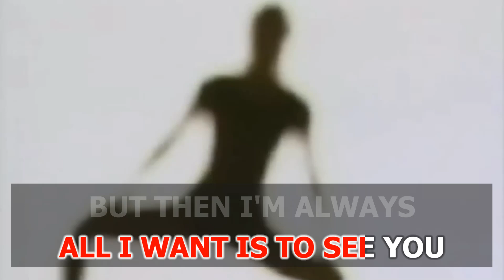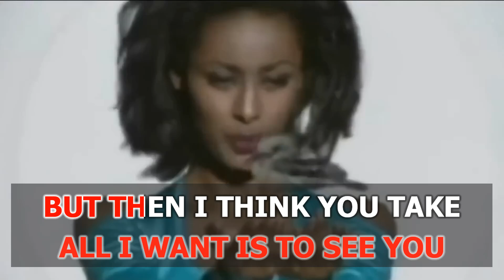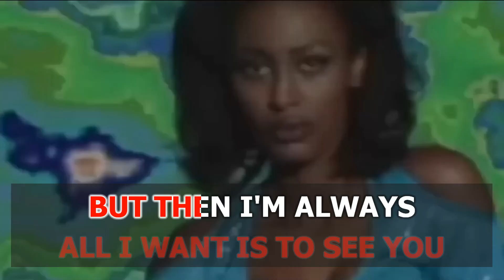КАRАОКЕ 🎤 Basic Element - This Must Be A Dream (Igor Frank Remix) 🎤 made in studio KARAOKE-BASE.CLUB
🎤 Video HD KARAOKE version 🎤 from KARAOKE-BASE.CLUB studio 🎤 Basic Element - This Must Be A Dream (Igor Frank Remix) Instrumental Karaoke Version 🎤
➤ We make custom KARAOKE-like themes and selections with your logo and according to your list.

➤ From us you can Buy and Download this and other Karaoke songs
➤➤ Available formats = KFN / MP4 / LRC / CDG / Minus MP3

= Buy a karaoke base, or individual songs according to your list, in formats: KFN, MP4, LRC. (More than 90,000 karaoke songs available)
= Buy a karaoke disc of our production. Albums and Collections 2023. (More than 500 karaoke discs available)
= Order an individual karaoke disc with songs according to your list.

Join us:

= Our group on VKontakte, Karaoke Base. There you can download some songs from our database for free.

= Our group on VKontakte, Karaoke discs. Information group and Support for our Clients.

►We make high-quality karaoke albums and collections to order
➤➤according to your lists and wishes
➤➤on DVD and Blu-ray media
➤➤as well as individual files (clips), in formats: MP4 1080p, KFN
►There are more than 500 karaoke discs available for every taste.
►More than 90,000 karaoke songs available, in KFN format.
►Most of them made in our karaoke studio.